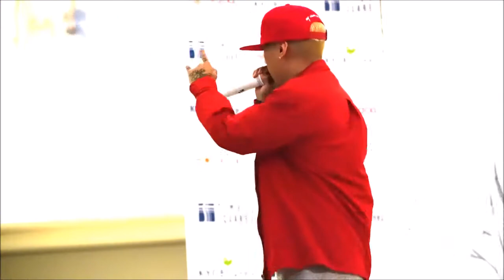160706 L4L - Dok2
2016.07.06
160706 L4L - Dok2
illionaire Life 발간 기념 팬싸인회 교보문고 영등포점